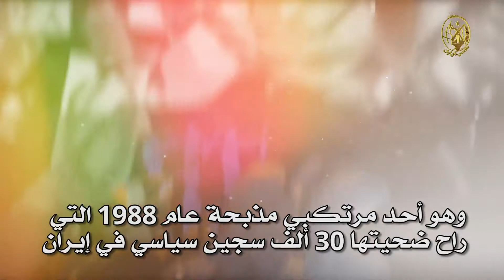قاتل جماعي في الجمعية العامة للأمم المتحدة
سيلقي إبراهيم رئيسي، الرئيس الجديد لنظام الملالي، كلمة أمام الجمعية العامة للأمم المتحدة في 21 سبتمبر/ أيلول.
  وهو أحد مرتكبي مذبحة عام 1988 التي راح ضحيتها 30 ألف سجين سياسي في إيران.
أمر إبراهيم رئيسي بإعدام آلاف السجناء السياسيين. ودفن الضحايا في مقابر جماعية لم يتم الكشف عن مكانها لعائلاتهم حتى الآن.
أولئك الذين يسألون عن أحبائهم يتم القبض عليهم. لا ينبغي السماح لرئيسي بإلقاء خطاب أمام الجمعية العامة للأمم المتحدة فهو لا يمثل الإيرانيين. إنه جزار الشعب الإيراني المحب للحرية. عليكم محاكمة رئيسي الآن!